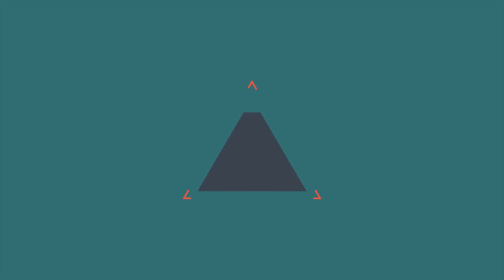GTA V Online: RPG vs AVIÃO BOING - BATALHA ÉPICA !!